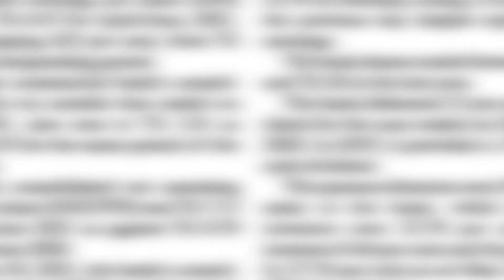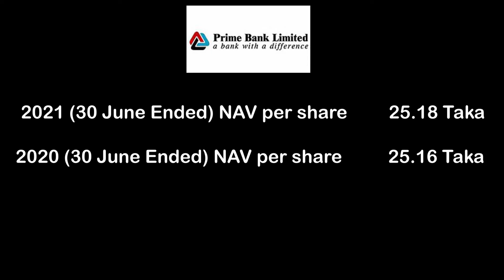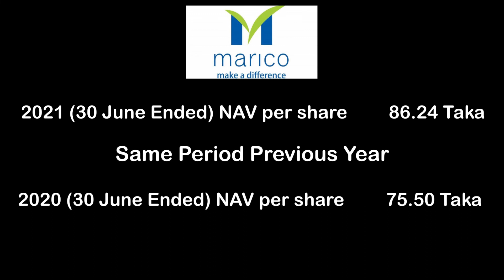Stock News Update 2021 (Citybank,PrimeBank,Linde_Bangladesh,Marico_Bagladesh)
দি সিটি ব্যাংক লিমিটেড,
প্রাইম ব্যাংক লিমিটেড ,
লিন্ডে বাংলাদেশ লিমিটেড,
marico bangladesh limited,
marico company,
city bank,
Citybank,PrimeBank,Linde Bangladesh,Marico Bagladesh
stock news update,daily stock news,today stock news,